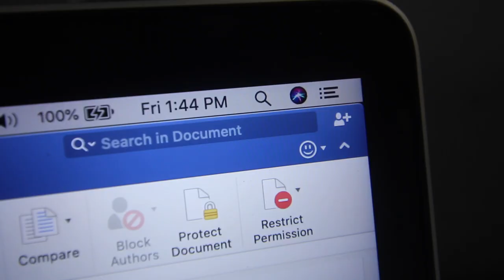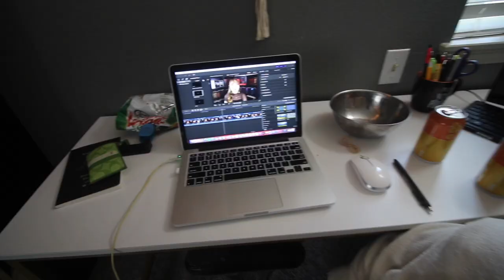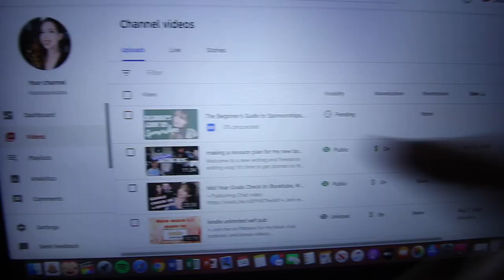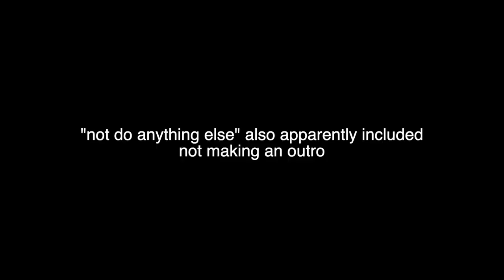Friday in my life // mini Halloween haul, editing work, cat shenanigans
Welcome to a new day in my life vlog! It was kind of a lazy and lowkey unhealthy day (lol) but I like how the vlog turned out! Hope you're all doing well! xx

▸ In This Video:
↝ Reusable Starbucks Cup
↝ Phone Case
▸ My Books:
↝ The Sweetest Kind of Poison
↝ The Anti-Virginity Pact
↝ Poems for the End of the World
▸ Socials
↝ Main channel @Katesbookdate
(use my link for one month free!)